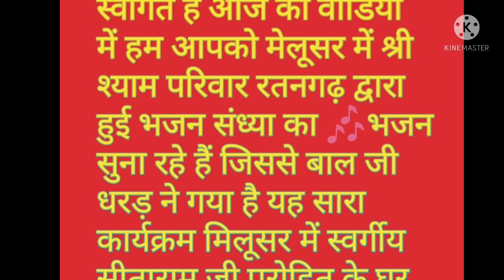Melusar, वह कौन है ? जो हमको दी पहचान है,,,,,,,,,,,,,,,,,,,🎠🎠12🎠🎠🎠🎠